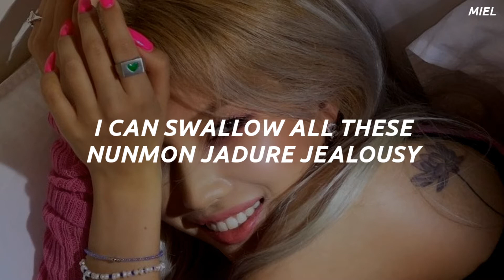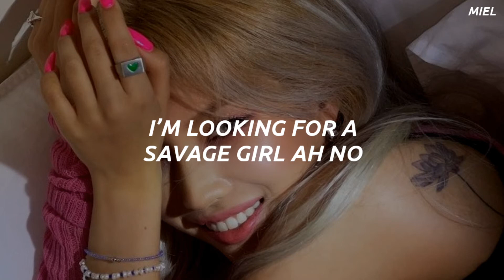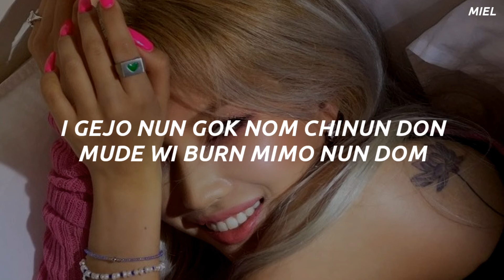SOYEON (소연) - 'IS THIS BAD B****** NUMBER' Easy Lyrics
Artist: Soyeon / 소연  (G)I-DLE
Song Title: Is this Bad B Number?